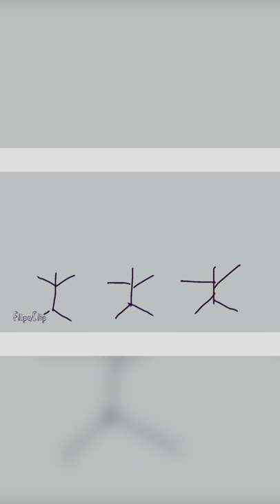Why Computer Networking Promo Basic To Advanced Languages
Welcome to Basic To Advanced Languages.

Networking Full Course will be uploaded as  soon as possible.
Promo (Complete course of Computer Networks).
Visually How is Networking? how it Works, easy to understand.